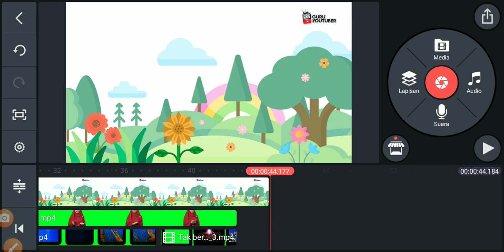Kenapa Vidio kita tidak tuntas sampai akhir guru youtuber Dot ID